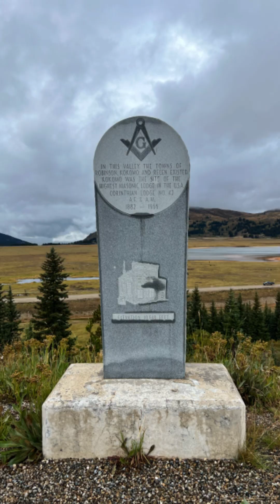Facts about Freemasonry 3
Fascinating insights into Freemasonry